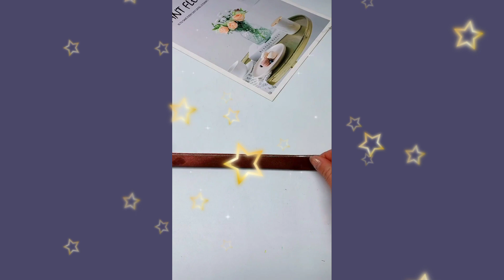MS HAND MADE hand craft# paper craft video#home decoration ideas 🎀 🎀